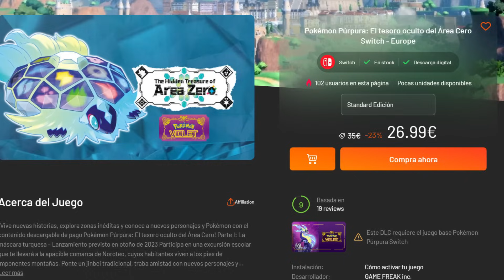¡EL NUEVO DADO CASCADA DE ISAAC!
¡EL NUEVO DADO CASCADA DE ISAAC! | The Binding of Isaac Repentance Gameplay en Español | Rig VTuber | El Trastero de Rig